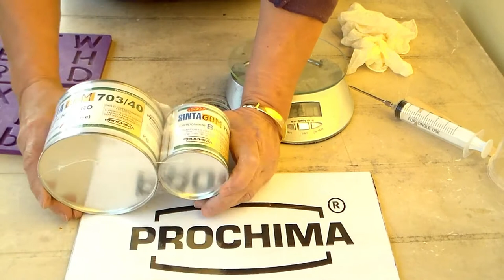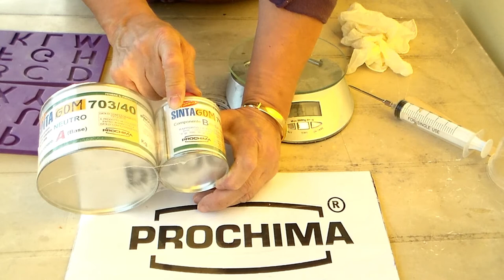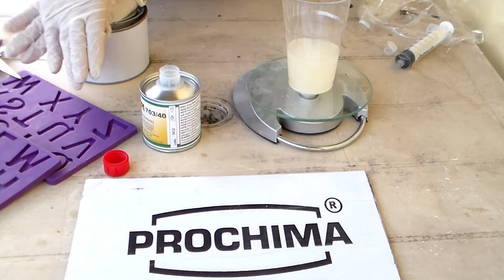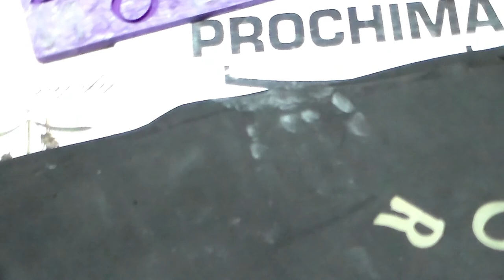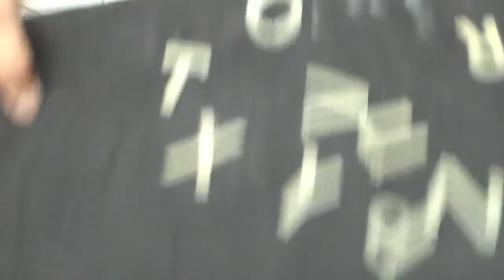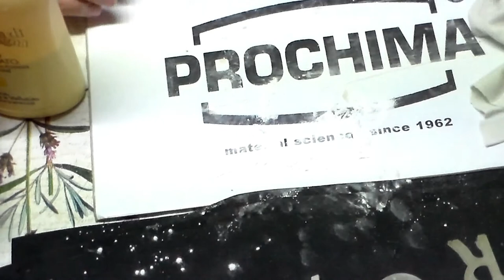Lettere di gomma con SintaGom prochima#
Lettere di gomma realizzate con SintaGom della prochima

Eseguo lavori di scrap,e timbri personalizzati,stampi , accetto anche su  richieste, per qualsiasi informazione sui lavori, anche  per info su  prodotti Silhouette